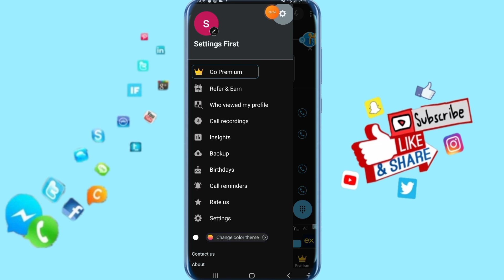How To Disable Show Post Call Overlay For Contacts On CallApp App